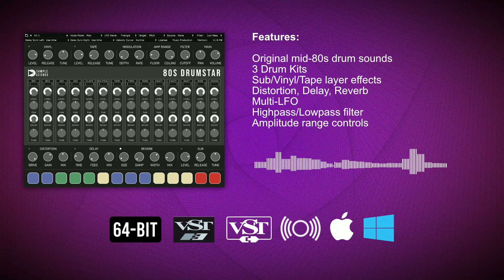80s DrumStar Free VST VST3 AU Plugin